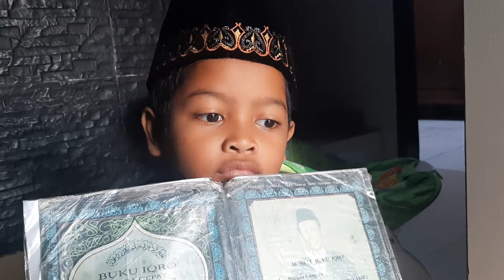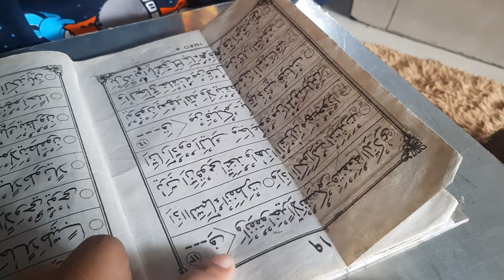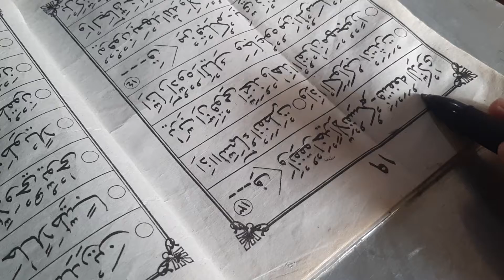IQRO 6 HALAMAN 19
Rencananya Membaca Halaman 19 dan 20,, tapi Kalah sama Ngantuk.. Maaf Ya Bu Guru